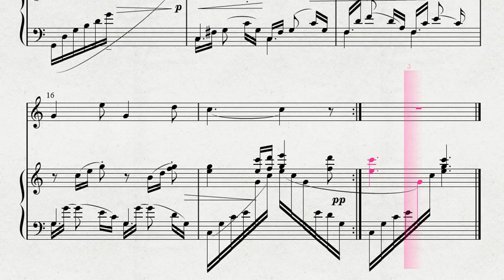成田為三作曲 「浜辺の歌」 FL 伴奏